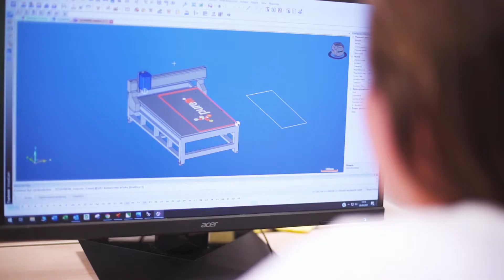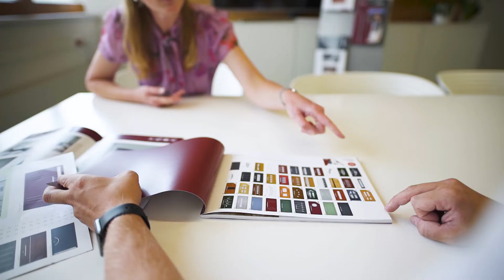PERITO Hauseingangstüren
| Wählen Sie aus einem nahezu grenzenlosen Angebot an Möglichkeiten für Ihre individuelle Hauseingangstür von einem renommierten Haustüren Hersteller.

PERITO Haustüren - Wir sind einer der größten Hersteller von Türfüllungen für Haustüren aus PVC-, HPL- und ALU-Materialien in Europa. Durch eine ständige Weiterentwicklung haben wir auch den innovativen komposit Werkstoff GFK (Fiberglas) für alle PVC-Hauseingangstüren mit einer breiten Modellpalette und unglaublichen Gestaltungsmöglichkeiten entwickelt. Im Hauseingangstürensegment haben wir uns rein auf exklusive moderne Aluminiumtüren mit einer einzigartigen Designer Kollektion konzentriert.

Unsere Produkte werden in höchster Qualität zum größten Teil handgefertigt und vor allem ganz individuell auf Kundenwunsch. All unsere Produkte werden ausschließlich nur über Fenster und Türen Hersteller, Verkäufer und Montagefirmen von Bauelementen vermarktet. Ein ganz wichtiges Anliegen ist es uns ständig den Anforderungen der heutigen Zeit für Haustüren mit Liebe zum Detail gerecht zu werden.

Zur Auswahl steht eine wunderbare Palette an Farben und anderen modernen Oberflächenbeschichtungen ganz nach Ihren Vorstellungen.

Die größte Freud´ ins Haus kommt immer durch eine PERITO Haustür.